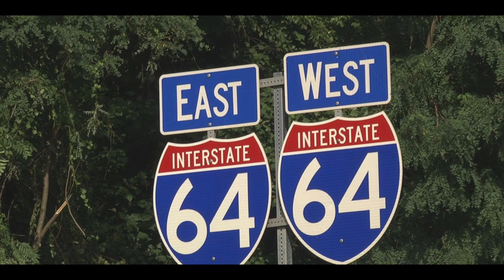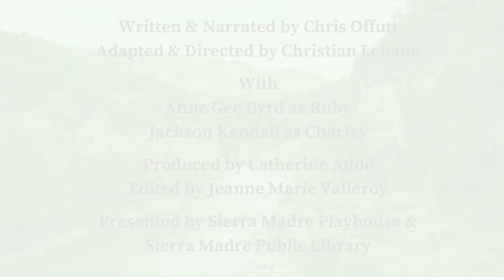"Back Porch" by Chris Offutt (Off the Shelf: Short Stories Out Loud and One Book One City)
"Back Porch"
By Chris Offutt
Adapted and Directed by Christian Lebano
With Anne Gee Byrd, Jackson Kendall, and Chris Offutt
Produced by Catherine Adde
Presented in collaboration with Sierra Madre Public Library for the One Book One City reading program

Ruby decades ago fled Kentucky to live in the desert of New Mexico, where she lived on her own terms. Now elderly and infirm, she finds herself called back to her childhood home in the Appalachian hills. She is of the hills. She is drawn to return. She is driven from the airport by Charley, a local who has never left the area. Charley is in for some surprises. Ruby is keeping an appointment with destiny.

All of our Off the Shelf: Short Stories Out Loud offerings are free to watch, but donations to support production costs are much appreciated. Support Sierra Madre Playhouse and Sierra Madre Public Library